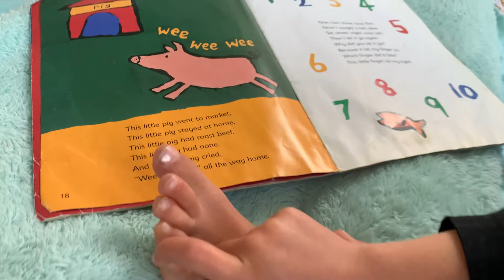This little piggy & more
A nursery rhyme by Tia